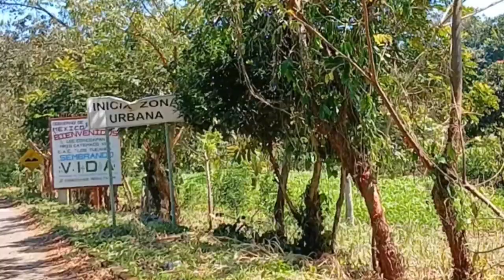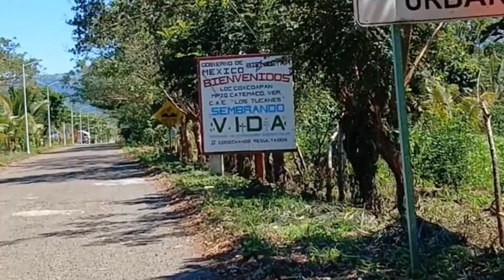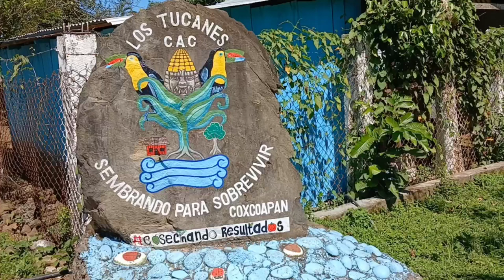la localidad de coxcoapan está a 53 minutos de San Andres tuxtla veracruz tiene un río muy bonito